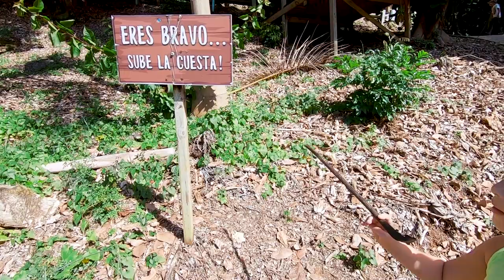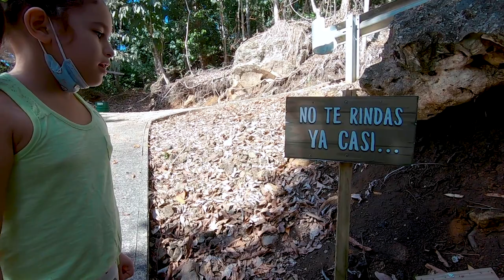QUICK REVIEW OF THE TOWN OF LARES - PUERTO RICO PART 1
Un vistazo al pueblo de Lares y algunos lugares divertidos y hermosos dentro de esa municipalidad que son gratis!

Esta vez fuimos a visitar el pueblo de Lares, el cual está localizado en el centro oeste de la isla de Puerto Rico. Este pueblo cuenta con área montañosa, ríos y hermosas vistas. El viaje en carro desde el área Metro de Puerto Rico hasta Lares es de aproximadamente una hora y 45 minutos.

En este pueblo pudimos ir al río que tenía una posita hermosa con una pequeña cascada y BIEN fría. Subimos al mirador Mariana Bracetti y llegamos al punto más alto de este parque donde la vista es maravillosa.

Tienes que ver estos lugares gratuitos y divertidos y no te pierdas a segunda parte de este video donde visitamos la plaza de armas y la famosa heladería Lares y donde hablemos con alguien muy especial!

¡Por favor subscríbete al canal y deja un comentario!